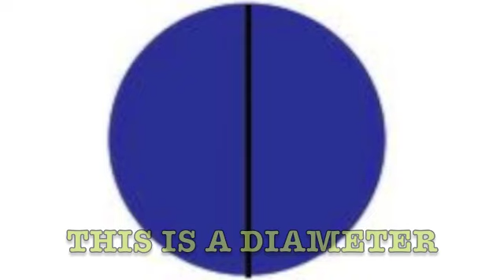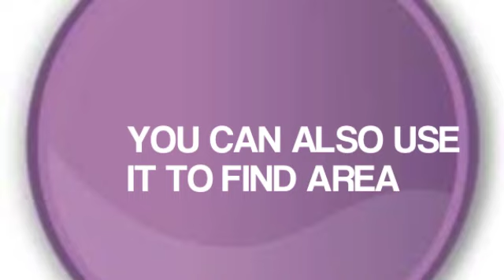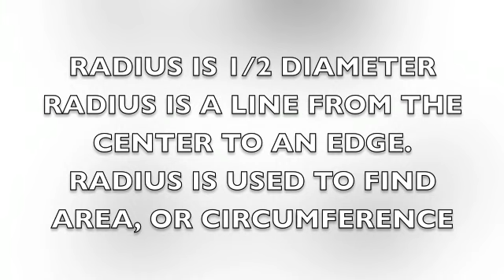RADIUS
WELCOME TO THE FRO CHANNEL.